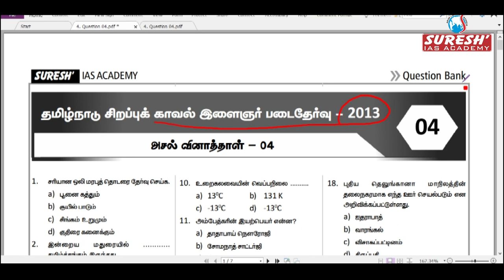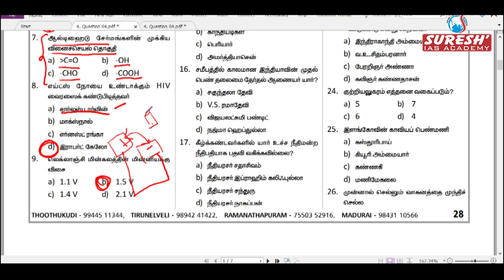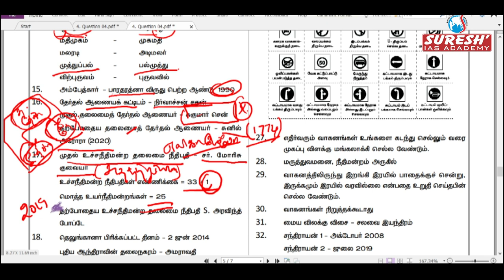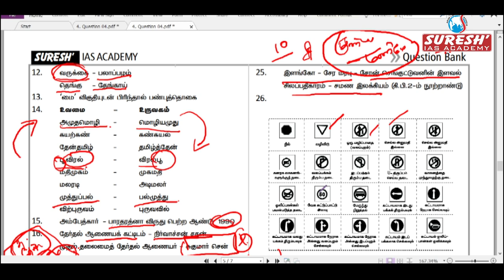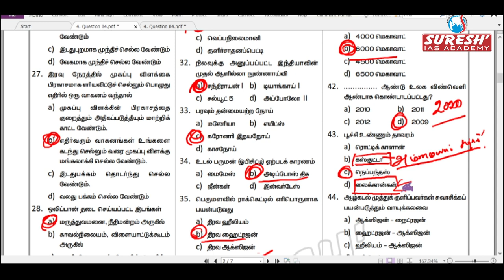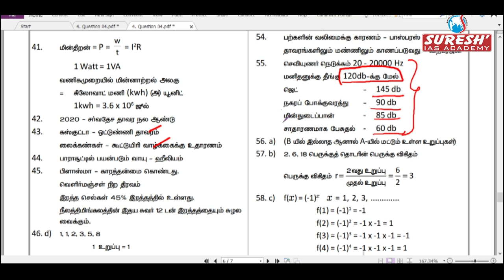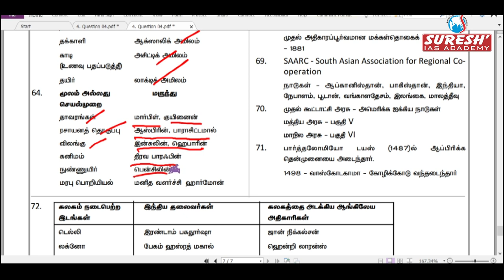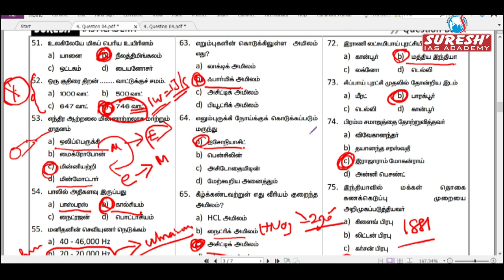TN | Police | Original Question Paper - 2013 | Detailed Explanation | Jeba | Suresh IAS Academy